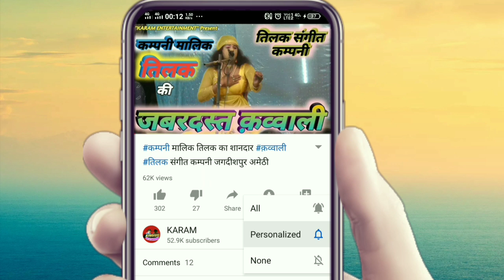Part-5, राखी की कसम, बहन का बचन उर्फ़ डाकू शोला सिंह, अमर स्वर संगीत थियेटर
KARAM ENTERTAINMENT presents Part-5, राखी की कसम, बहन का बचन उर्फ़ डाकू शोला सिंह, अमर स्वर संगीत थियेटर

Title - Rakhi ki Kasam, Bahan Ka Bachan Urf Daku Sola Singh
Comapny --  Amar Swar Sangeet Theater

4 Wheel Trolley Bag for Travel

Related Quiries-
 @Awadhesh Premi Official
 @Avadhi Lok Sangeet
 @Ravi Manoranjan
 @shivm diwana rampurbawli
 @Ramu Raykashipur
 @Dancer Sanatan
 @Ankit Dancer
 @Dancercise Studio
 @Ankit Dancer's Fans
 @Ganga Cassette
 @Ganga Bhakti
 @Ganga Cassette
 @Nautanki Tamasha
 @Ashvani singer entertainment
 @Nautanki Samrat
 @Nautanki Sonotek
 @फनी मनोरंजन लाइव a
 @Raj Studio
भोजपुरी नौटंकी
नौटंकी
गंगा कैसेट गजल
भोजपुरी गंगा कैसेट
तिलक कंपनी नौटंकी नाच
अवध संगीत पार्टी नौटंकी
ऊंचाहार की नौटंकी
खूनी तलवार
खगरिया मऊ की नौटंकी
भंडारी की नौटंकी
तिलक की नौटंकी
पंपापुर नौटंकी
इलाहाबाद की नौटंकी
कानपुर की नौटंकी
फैजाबादी नौटंकी
भोजपुरी नौटंकी
सकट पुर की नौटंकी